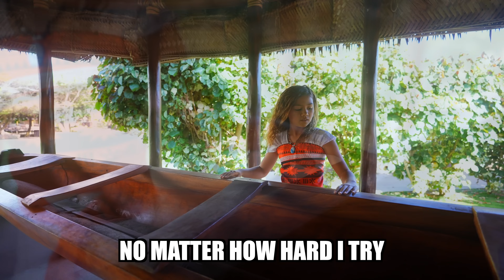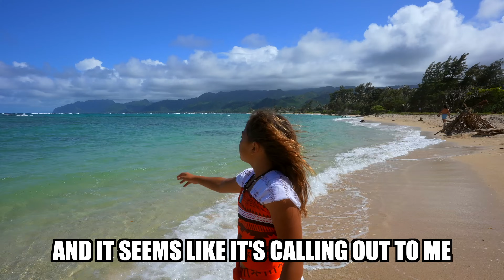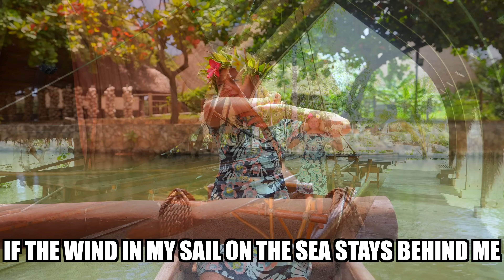How Far I'll Go Music Video Sung by Jazzy Skye!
How Far I'll Go Music Video Sung by Jazzy Skye! Jazzy Skye of the Fun Squad sings “How Far I’ll Go” from the Moana movie in this amazing cover song! Moana is one of the fun squad’s favorite movies and we love this song sung by moana in her movie! Watch all of our other fun squad songs on our channel Jazzy Skye!

Jazzy's Channel:
Hi everyone!  My name is Jazzy Skye!  I’m part of the Fun Squad on Kids Fun TV, but I also have my own channel here!  On my channel I get to do things I’m excited about like ninja warrior competitions, gymnastics, crafts, playing with cool toys, making music, playing games, jokes, and fun skits.  I’m excited to do silly and funny videos for kids, but especially for girls! I have a twin brother named Jack!  Kade, Kalia, and Kyler are my other siblings in my family.  My favorite channels are Kids Fun TV, Payton Delu and Ninja Kidz TV.  My parents help me and monitor my channel.  Jazzy